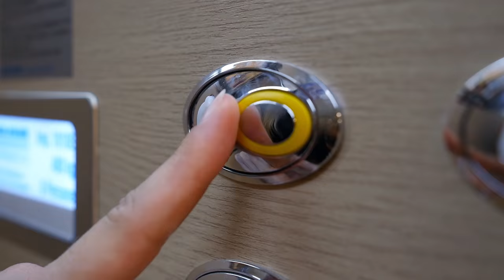Bloccati in ascensore? Niente paura..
Sai cosa fare se rimani bloccato in ascensore? Guarda il video e condividilo con i tuoi amici!